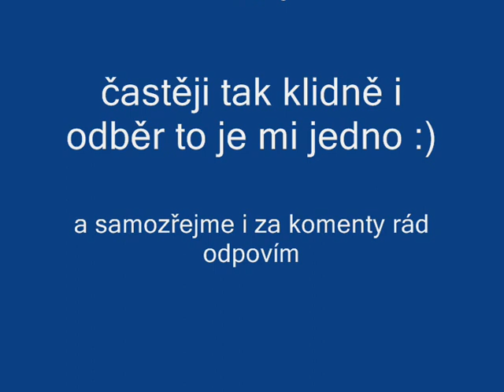s7.sfgame hospodauvočka vs houbaři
Máme jedno volné místo,bereme od 60 lvlu nejméně
Hospodauvočka
            Instruktor 106%
             Zlato 98%

hledáme houbičkáře

Hospodauvočka